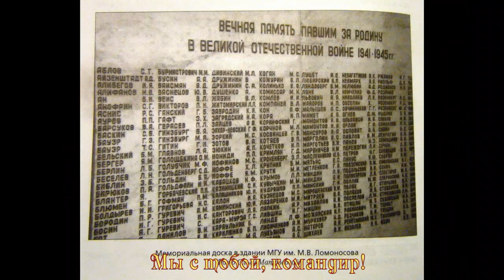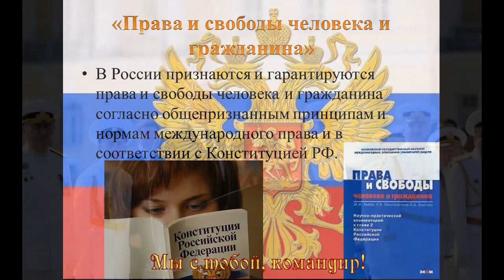Мы с тобой, командир! Песня в поддержку Путина и поправок в Конституцию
Мы с тобой. командир! Народная песня от творческого коллектива из разных регионов России в поддержку Президента Владимира Путина и всенародного голосования за поправки в Конституцию Российской федерации 1993 года.
Текст песни – Наталья Иванова-Харина, Серигиев Посад, при участии – Александра Маева из Германии,
Исполняют - Елена Соломатина и Алексей Бочаров (Крым, Евпатория), Видео-клип – Владимир Мурзин (Балтийск Калининградской обл.)
Представляем премьеру песни дуэтом в поддержку нашего Командира - президента В.В. Путина, и поправок в Конституцию России. Сообща, друзья, мы поможем стране избавиться от колониального Западного влияния - и Всенародным голосованием сделаем важные правки в наше законодательство с тем, чтобы Россию больше не грабили и не разрушали. Уверены - подключится вся страна!Быть Добру! Российский народ не подведёт!